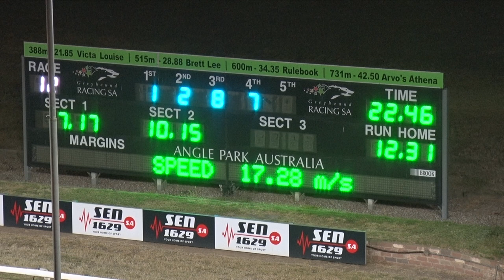Angle Park 04012021 Race 12